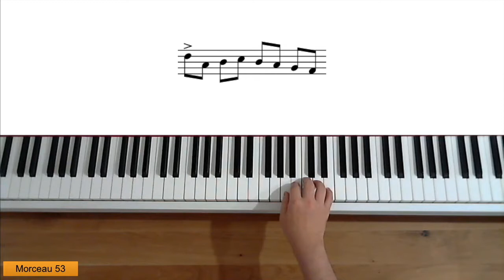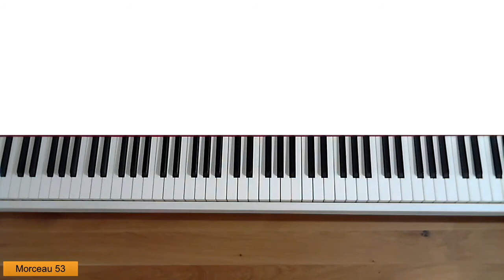Méthode de Piano Hervé - Pouillard pour Débutants - Cours 53 (Un bon devoir)